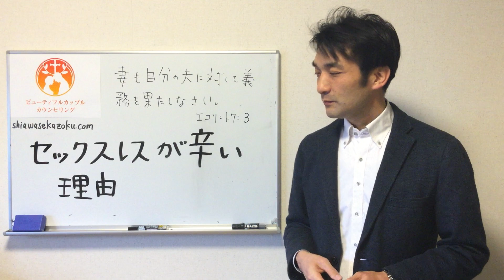セックスレスが辛い理由3：夫婦の性生活で夫は幸せになる 聖書の言葉に学ぶ夫婦円満の秘訣232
離婚の危機、別居中、セックスレス夫婦の修復カウンセリング

２４歳の時、空しさを感じる毎日からの自由を求めて聖書と出会い、クリスチャンになる。

２７歳の時、婚約者との気持ちの擦れ違いを解決できず結婚目前で婚約解消。
９９年に結婚し、今は年を重ねるごとに妻に惚れこむ二児の父。